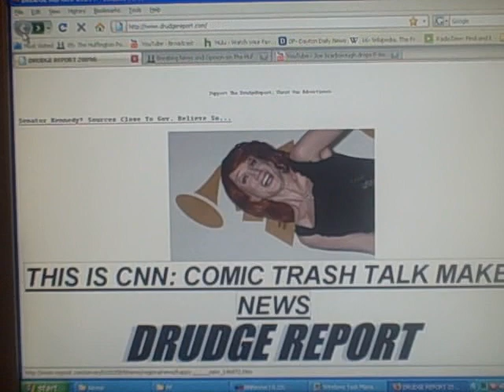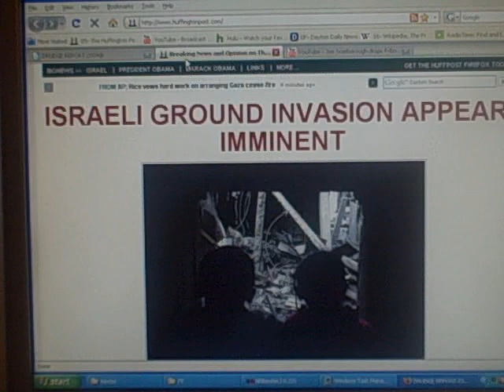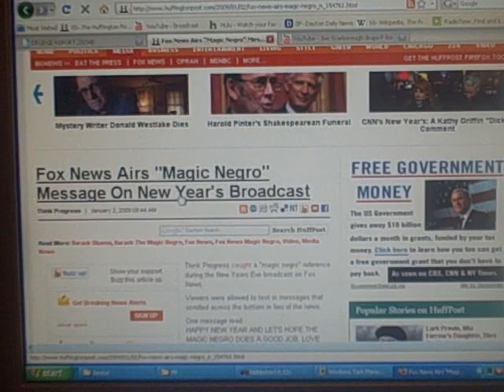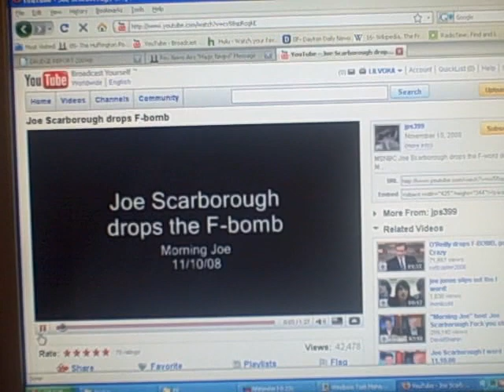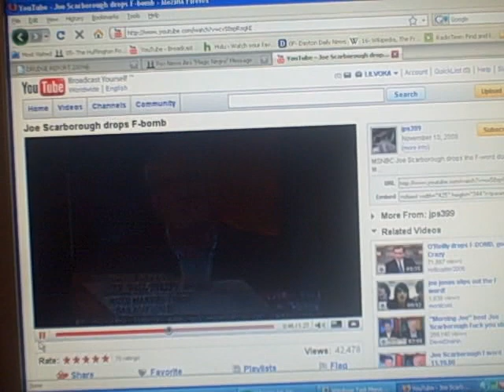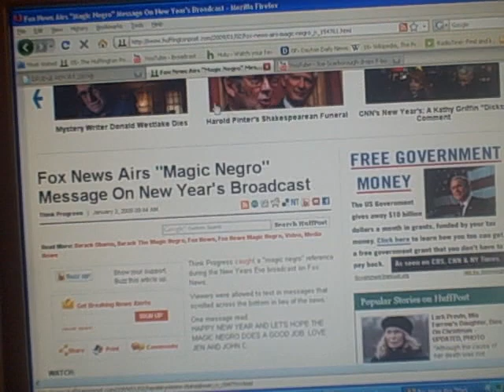Kathy Griffin D***s CNN while Fox News runs "Magic Negros!" MSNBC scolds Joe's Love Bombs!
It must be a slow news day!

The Drudge Reports' top story:
This Is CNN: Comic Trash Talk Makes News. This is in response to controversial comedian Kathy Griffin's remarks being aired on the CNN New Year's broadcast with Anderson Cooper. Griffin was heckled by someone in the audience and her remarks were off-camera but her live feed was still on. She said "d***s" on national television.

The Huffington Post and Think Progress reports Fox News Airs "Magic Negro" Message on New Year's broadcast. Fox News allowed people to text in their New Year's Resolutions on live feed. A viewer noticed that one message offered an offending message to the incoming president Barack Obama. Rush Limbaugh, controversial talk radio host and conservative satirist Paul Shanklin are under fire for a parody called "Barack The Magic Negro!" in which the song criticizes President Barack Obama. John "Chip" Saltsman faced harsh criticism for distributing the parody to members of the Republican National Committee. Chip Saltsman is running for the post of national chairman of the Republican Party. Paul Shanklin's parody comes from his comedy album: "We Hate The USA!" More information is offered from his official

Joe Scarborough says the f-bomb on a live broadcast of his MSNBC show "Morning Joe" in 2008. Scarborough is a conservative talk show host who is now featured on his own WABC Radio program 10am - 12pm in place of Curtis Sliwa. Scarborough and his co-hosts Mika Brzezinski, Willie Geist, and David Shuster have a known history of saying inappropriate comments on the air.

This is what you get from not only our cable news channels, but also our online news sites and newspapers. This so-called "Phony Outrage", "Shock and Awe" and "Disturbing" behavior is what people in the media do! What I call this is "Dumb Down Media". In which the media offers soft news stories when people are not focused on hard news stories. There is no liberal media! This is no conservative media! There is only corporate-owned media.

The next video will be Fox News Liberals + MSNBC Conservatives = CNN Independents.

Thank all the supporters of my videos. To all critics and those who blindly trust the media! Turn that television, radio and internet smear machine off. Let real media analysis do the work for you. I am not a fact-checker, journalist or media analysis. I am expressing an honest opinion about whats going on in my community, the government and the corrupt mainstream media. And as always, if present any errors in the making of this video, please don't hesitate to send a message and I will correct the record on the next video. For all the critics watching worldwide! Do me a favor by: "Proving Me Wrong"!